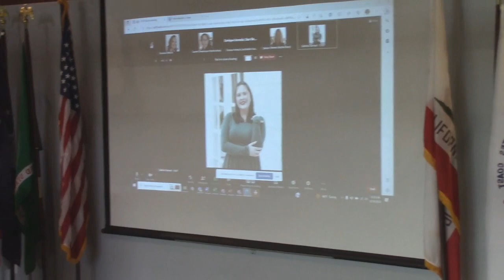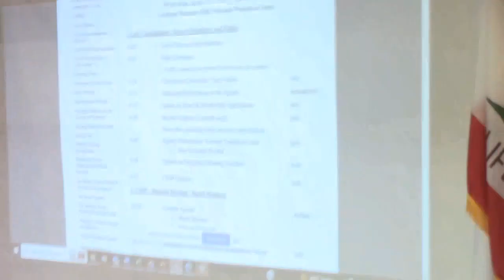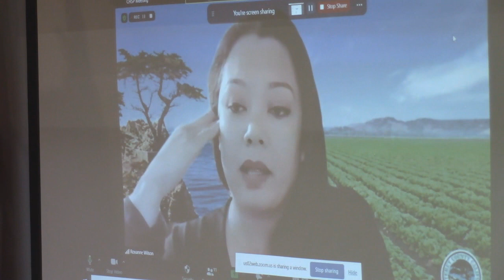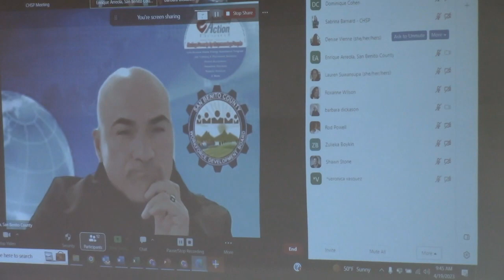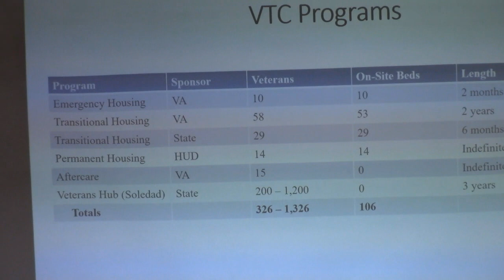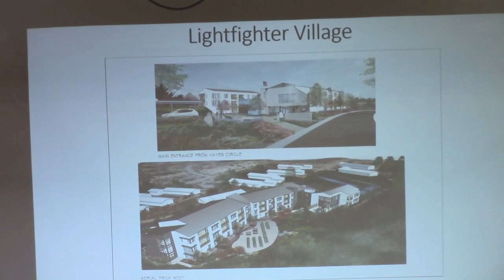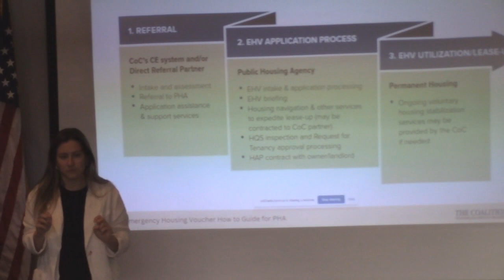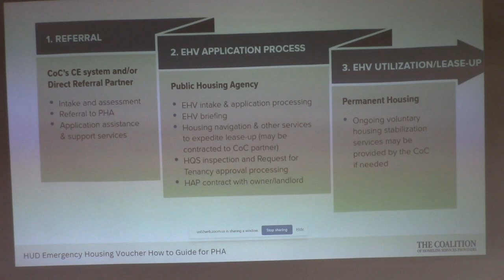Coalition of Homeless Services Providers for Monterey & San Benito Counties, CA Board- April 2023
1. CoC Coordination - Open to Members and Public

9:00  Call to Order and Introductions
9:02  Public Comment - Public comments are limited to two minutes per speaker
9:10  Chairperson Comments - Kurt Schultz
9:13  Additions/Modifications to the Agenda
9:15  Update on Board and Membership Applications
9:20  Member Updates (2 minutes each) - Please share upcoming events, successes, open positions
9:40  Agency Presentation: Veterans Transition Center
9:45  Update on Emergency Housing Vouchers
9:52  CHSP Updates

Martinez Hall, Veterans Transition Center
Marina, CA